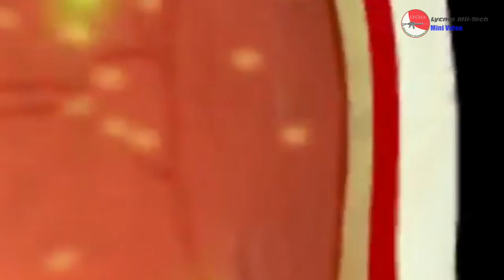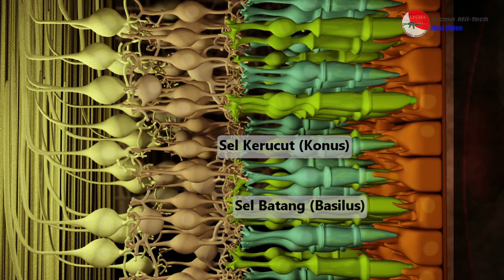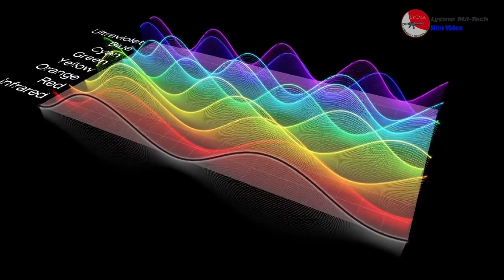Mengapa Militer Memakai Lampu Warna Merah?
Sumber Video :
- 82nd Airborne Division • Night C-17 Jump // Gung Ho Vids
- Adult Retinal Stem Cells -Animation // tobiology
- Submarine Diving // buster105e
- Terjun infiltrasi PASKHAS TNI AU pada malam hari. Dalam rangka latihan sikatan daya 2019 // Bobbob26_Channel
- How Vision Works // Mark Ericksen
- Film : U-571
- Film : Act of Valor